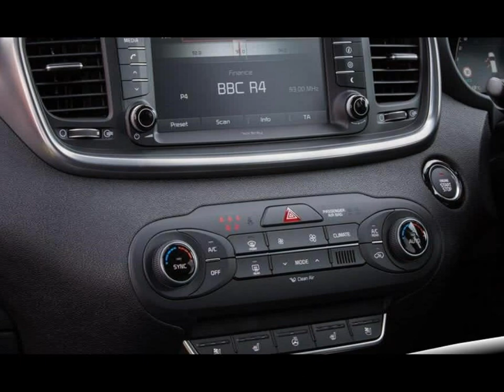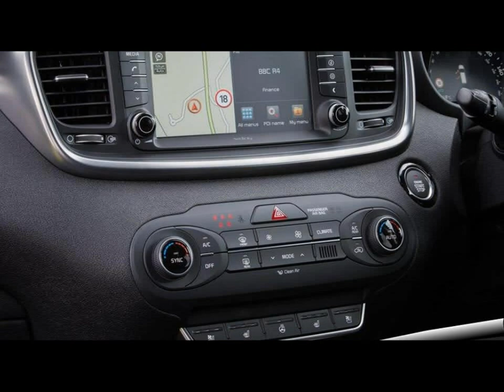Kia Sorento 2018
The 2018 Kia Sorento, a sleek and sophisticated crossover, has been completely redesigned. Learn more about the 2018 Kia Sorento SUV before you hit the road.